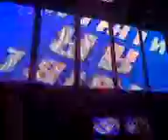Boys Noize @ Hard 13 pt 4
Boys Noize at hard 13 rave 2009